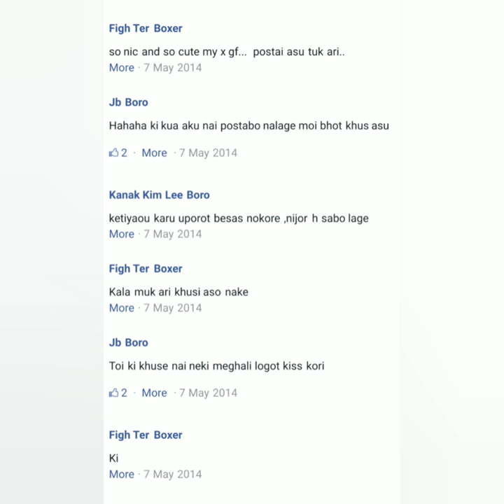JAMUNA BORO | CHANDAN DAS